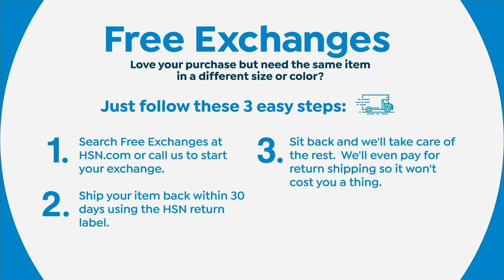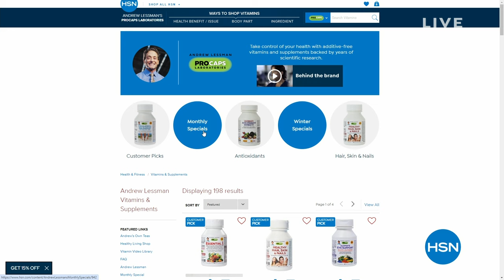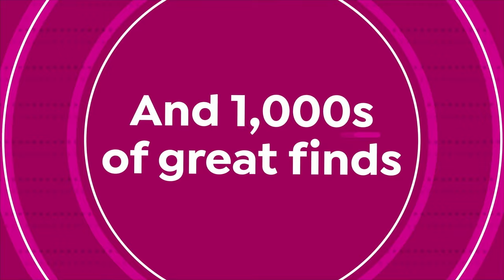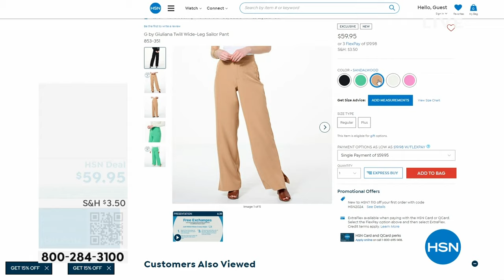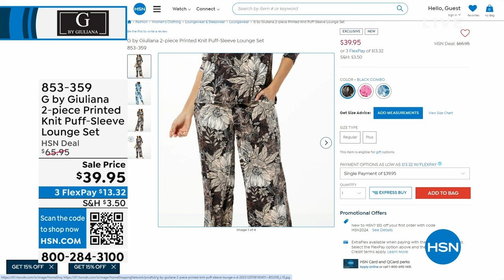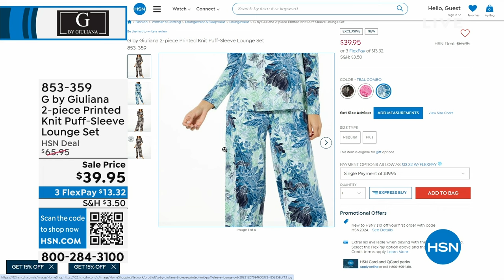HSN | G by Giuliana Rancic Fashions 01.11.2024 - 02 PM